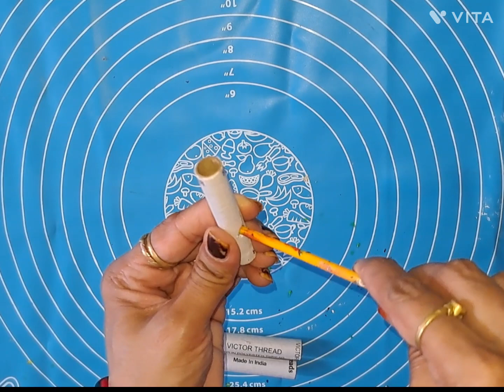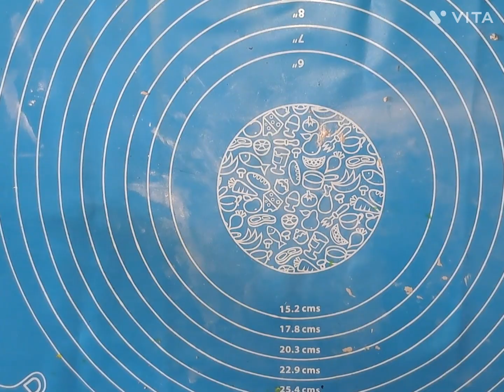टूटे हुए डब्बे के ढक्कन से और धागे रील्स से बनाए इंसेस होल्डर (incense holder) घर पर